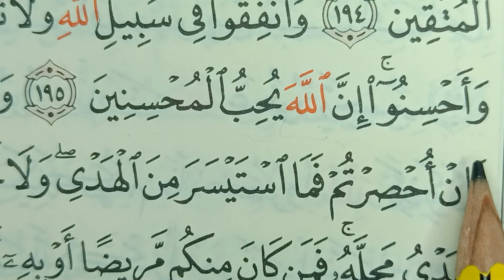Apprendre l'arabe : Cours n°23 ( la lettre Ḥa "ح " )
Salam3alaykoum, voici le plan du cours :

00:00  Présentation de la lettre  Ḥa   "ح "
-Sens de la lettre  Ḥa   "ح "  selon la méthode ALAC du Professeur Réda Kadri   .
04:35 Lecture de  Prénoms  avec la lettre Ḥa   "ح "
06:59 Lecture de mots du Coran comportant la lettre Ḥa   "ح "
13:00 Rubrique : Un mot ,une explication
15:36 Défi lecture : Sourate 2 verset 195